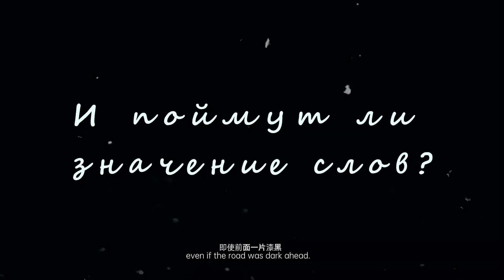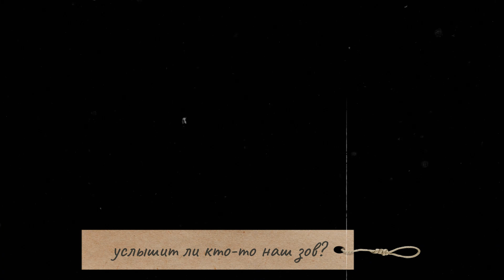Дарья Виардо - Русалки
Когда нет сил держаться на буйной волне
Лишь бы воздух набрать в свою грудь
Бултыхаясь, беспомощно станем тонуть
И окажемся на морском дне

[Припев]
Мы — русалки, не видные жизни людской
Непригодные к миру на суше
Стоит только подняться из бездны морской
Сразу свет и тепло нас задушат
Донесутся ли песни с глубин до небес
И услышит ли кто-то наш зов?
Отошлет легкий бриз, эхо тихое в лес
И поймут ли значение слов?

И все глубже уносит нас бурный поток
От лучистого света ко дну
Растворяясь в волнах, я во мгле потону
Тщетно ждать, чтобы кто-то помог